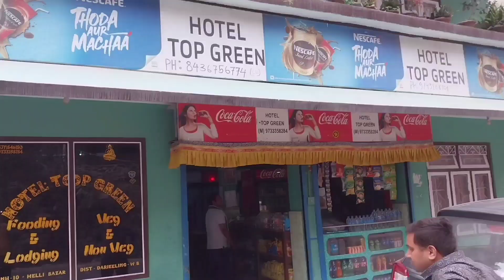Travel Offbeat Homestay, খড়কাগাঁও। দেখে নিন যাবতীয় আপডেট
শিলিগুড়ি থেকে অফবিট ডেস্টিনেশন খড়কাগাঁও। খরচ জনপ্রতি খাওয়াদাওয়া সহ ১৪০০ টাকা।  শিলিগুড়ি থেকে ছোট গাড়ির ভাড়া আরো সাড়ে তিন হাজার টাকা।

তিস্তার কোলে পাহাড়ি জনপদ। ঘড় থেকেই দেখুন কাঞ্চনজঙ্ঘা। সিকিম ও কালিম্পঙের মাঝে চলুন খড়কাগাঁও।

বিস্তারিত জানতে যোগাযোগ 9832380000